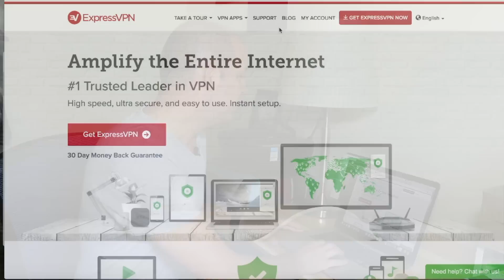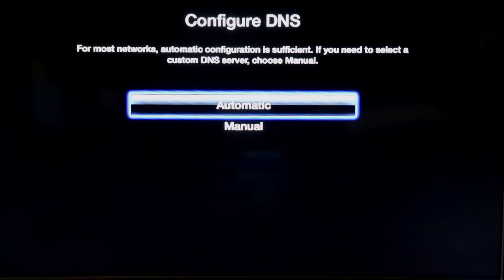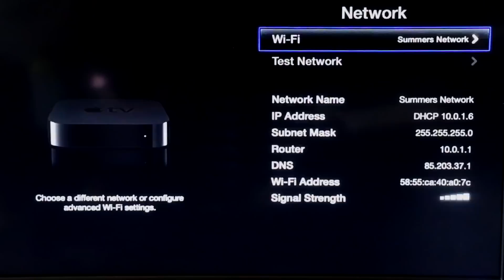How to Setup a VPN on Apple TV to watch Netflix, Hulu, BBC and more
YOU CAN stream video through Apple TV while living or traveling abroad! (NOTE: this video has been updated; view the more recent tutorial

🔹🔹🔹Additional Information🔹🔹🔹

✅ If you'd like to use ExpressVPN on your Apple TV as well, use this link to get 3 months of FREE service

Video Timestamps
0:00 - Introduction
0:12 - Getting your DNS server IP for your Apple TV on ExpressVPN
1:10 -  How to input your DNS server IP on your Apple TV
2:41 - VPN on Apple TV Wrap-up

Unlike many of the other internet TV boxes, the Apple TV is different in that it doesn't allow for the traditional VPN configuration. So how can you setup a VPN on an Apple TV?

What you really need in this case isn't a VPN (Virtual Private Network), you need SmartDNS. You're not trying to encrypt your data, you're likely just trying to spoof your location so that geo-restricted apps like Netflix, Hulu, BBC and others will actually let you watch their content.

In this demonstration, I will show you how to setup SmartDNS on an Apple TV using my ExpressVPN service (try for yourself It's incredibly fast, easy and it works!